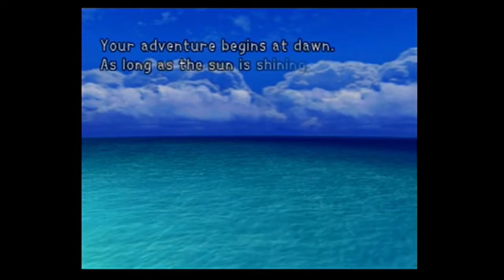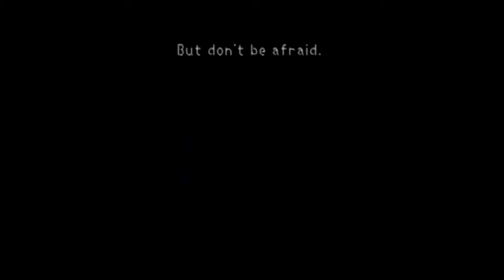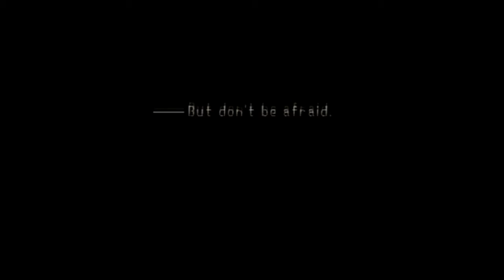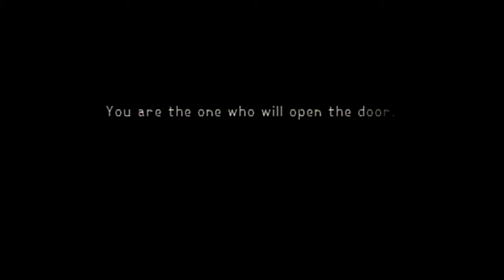PS2 Kingdom Hearts Gameplay OG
As we play Kingdom Hearts on the PS2. This will Be a fun series due to the fact I still need to catch up until the 3rd game comes out!